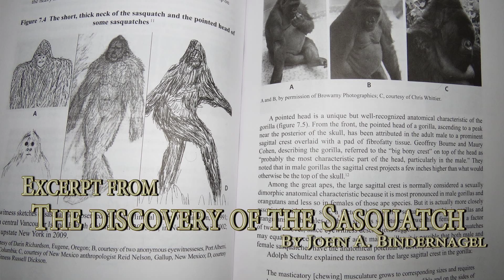John Bindernagel PhD. Wildlife Biologist. On Bigfoot North Radio April 30th 2014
John Bindernagel Author of  "The Discovery of Sasquatch" & "North America's Great Ape" is featured in the up coming documentary "Bigfoot North" .  Listen to him live on Episode 5 of Bigfoot North Radio.